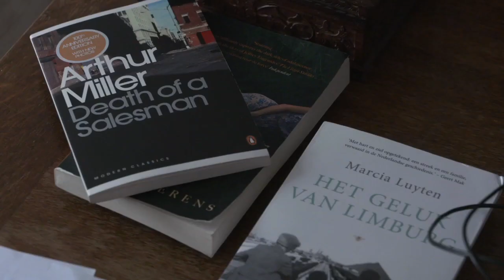Koen Caris - TheaterTekstTalent Stipendium 2017